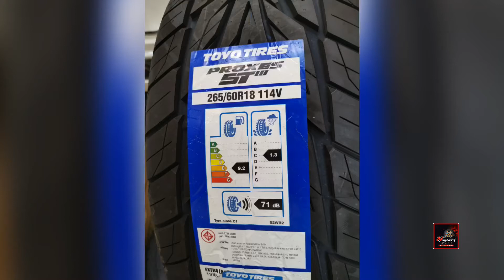Toyota Fortuner จัดล้อ Rays TE37 Progressive Model 18x9+0 6-139.7 พร้อมยาง Toyo ST3 265/60/18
Toyota Fortuner จัดล้อ Rays TE37 Progressive Model 18x9+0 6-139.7 พร้อมยาง Toyo ST3 265/60/18 พร้อมน็อตล้อเหล็ก Kyo-ei Bullock แบบมีกันขโมย และ ฝากลางตรง สีดำ ของ Rays ใส่หล่อๆ ก้านโค้งๆ ล้อแท้จากญี่ปุ่น ทนทาน แข็งแรง ปลอดภัย by Nsports 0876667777 Line ID:@nsports rays rayswheel volkracing te37 te37progressive te37ก้านโค้ง te37เลเซอร์ ล้อแท้ญี่ปุ่น ร้านเอ็นสปอร์ต nsports nsports always racing